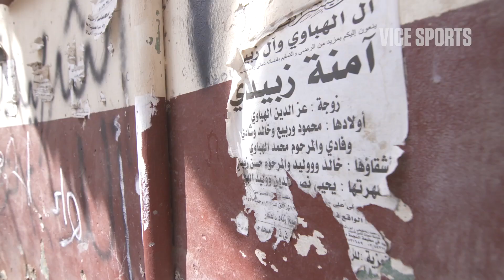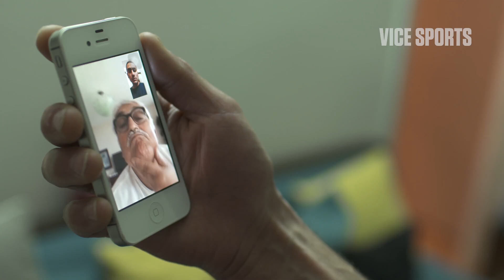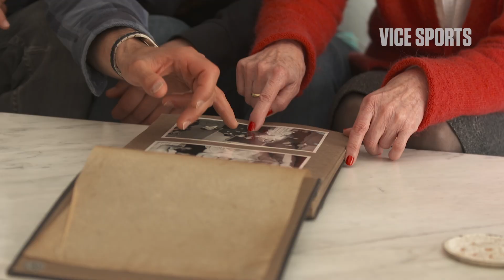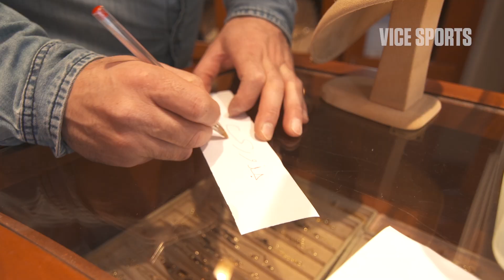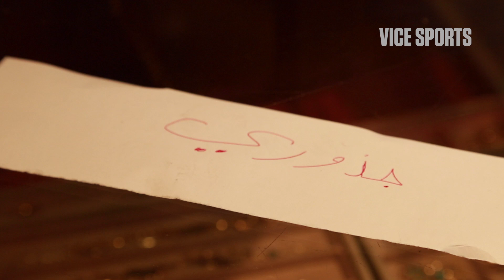Rooted: Climbing Lebanon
VICE Sports travels to Lebanon with professional climber Sam Elias to face the dual challenges of exploring his family's heritage during a time of cultural and political upheaval, and to climb the toughest routes on Mount Lebanon. Made possible by The North Face.